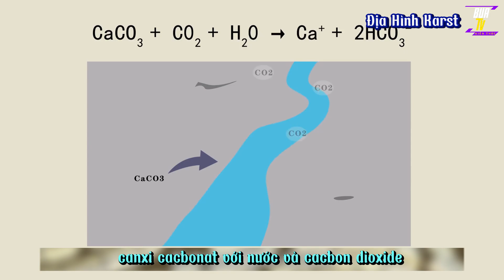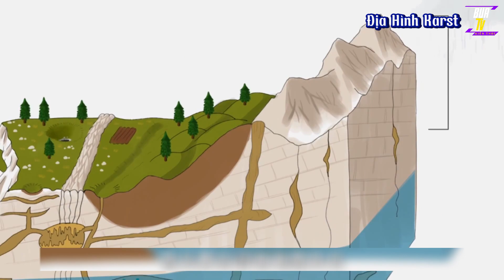Địa Hình Karst Là Gì | Búa TV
Karst (tiếng Đức: Karst, tiếng Việt: Các-xtơ) là hiện tượng phong hóa đặc trưng của những miền núi đá vôi bị nước chảy xói mòn. Sự xói mòn không phải do cơ chế lực cơ học, mà chủ yếu là do khí carbon dioxide (CO2) trong không khí hòa tan vào nước, cộng với các ion dương của hydro (H+) tạo thành axít cacbonic. Axít cacbonic là thủ phạm chính của quá trình ăn mòn đá vôi. Sản phẩm tự nhiên của quá trình phong hóa karst là các hang động với các nhũ đá, măng đá, sông suối ngầm,...
Từ Karst là tên gọi cho Kras, một khu vực ở Slovenia dọc theo bờ biển Adriatic và nằm trên một cao nguyên đá vôi.
Địa hình karst là địa hình của các kiểu phân rã đặc trưng thông thường được đánh dấu bởi các hệ thống thoát nước theo hang động ngầm dưới đất. Đây là các khu vực mà ở đó nền đá có lớp bị hòa tan hoặc các lớp, thông thường (nhưng không phải luôn luôn) là đá cacbonat chẳng hạn như đá vôi hay đôlômít. Trong những chỗ như thế có rất ít hoặc thậm chí không có hệ thống thoát nước trên bề mặt. Một số khu vực có địa hình karst, chẳng hạn khu vực ở miền nam Missouri và miền bắc Arkansas tại Hoa Kỳ, có chứa hàng nghìn hang động.
Xin chào tất cả mọi người mình là Búa TV. Kênh mình hiện tại chuyên làm các video về Kiến Thức Khoa Học, Toán Học, Vật Lí,  Kiến Thức Sinh Học, Kiến Thức Toán Học, Kiến Thức Vũ Trụ.

Các bạn có thể vào kênh TikTok của mình để xem những video khác nhé: